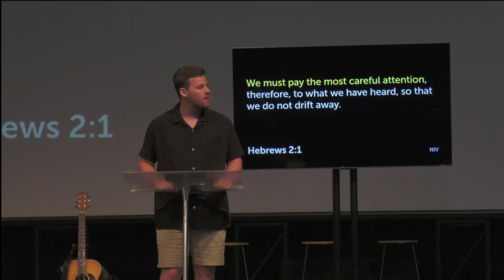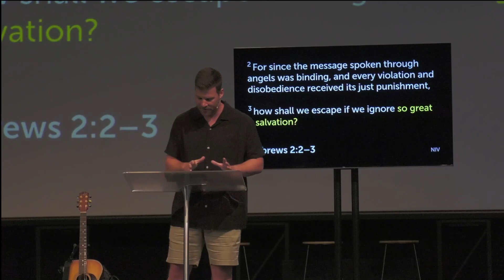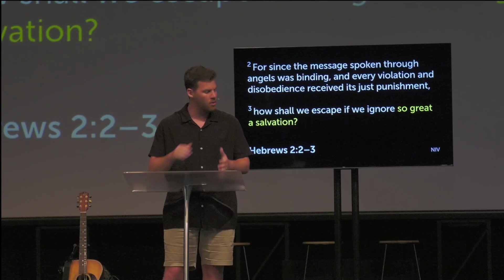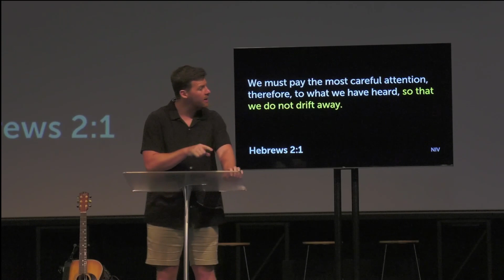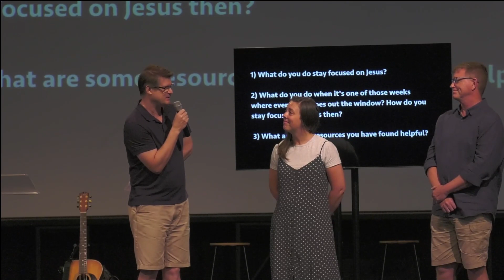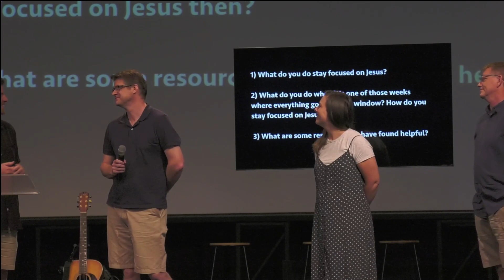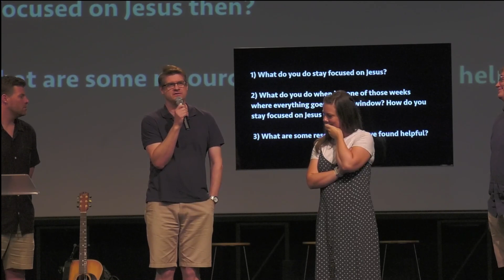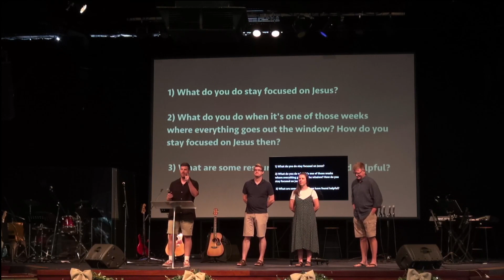What are you waiting for? | Al Van Zijl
Title: What are you waiting for?
Passage: Hebrews 2:1
Delivered: 31/12/2023
Preacher: Al Van Zijl